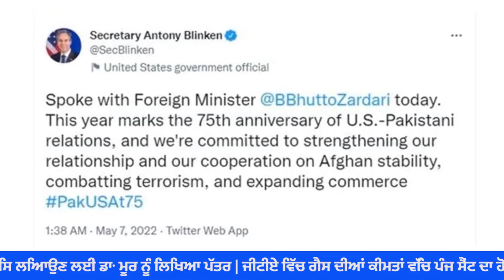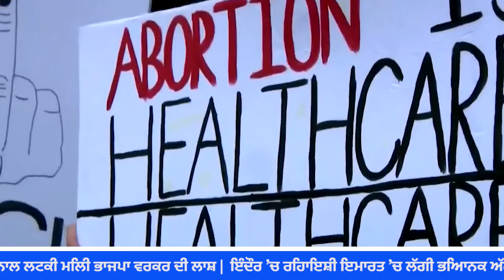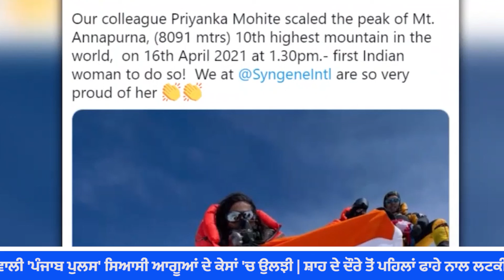Breaking News : ਯੂਕ੍ਰੇਨ ਦੀ ਮਦਦ ਲਈ ਅੱਗੇ ਆਏ ਟਰੂਡੋ, ਦਰਾਮਦ 'ਤੇ ਸਾਰੀਆਂ ਡਿਊਟੀਆਂ ਹਟਾਈਆਂ